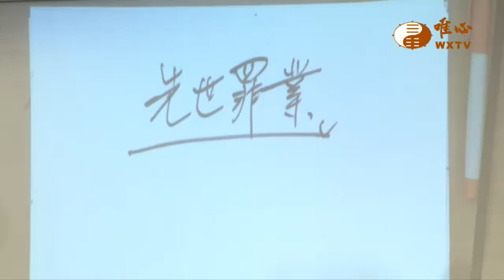【唯心天下事3911】｜ WXTV唯心電視台